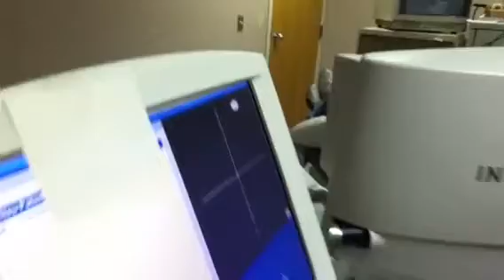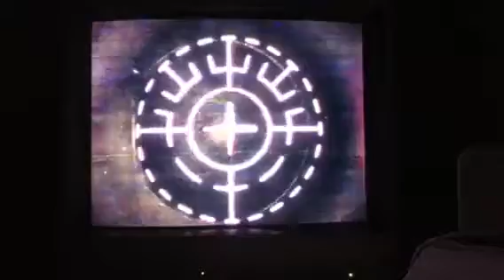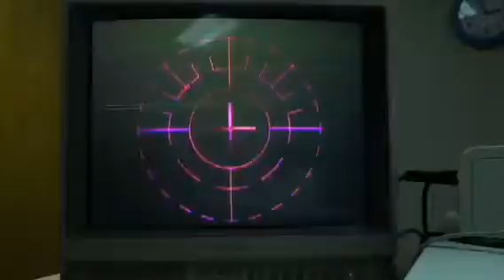Nathan L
iLASIK